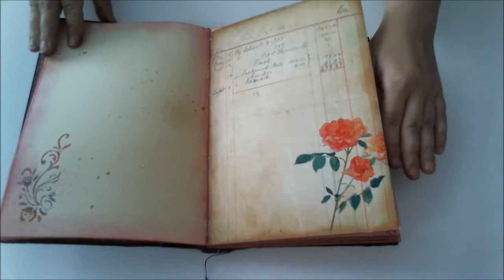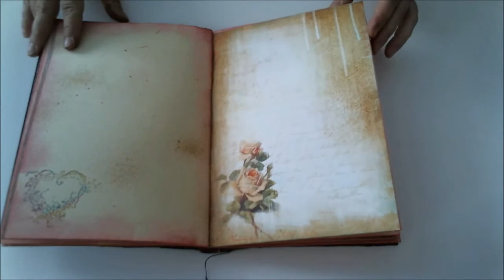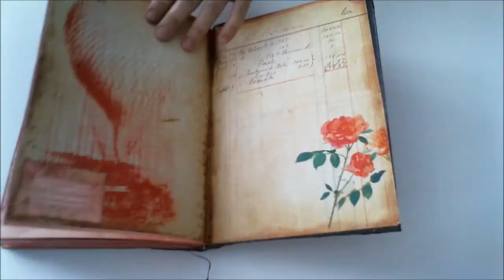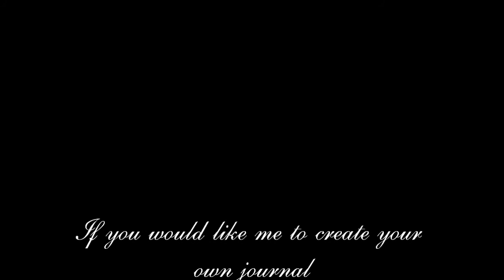Rozalia's Journal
This is  a custom made journal. It features 100 pages of  a very smooth cream recycled cardstock, distressed and stamped by hand, alternating with digital print collages of the digi artist Nektaria Kazalopoulou (Nectar's Creations).

Myrto